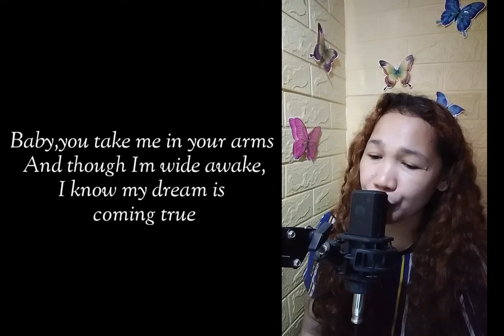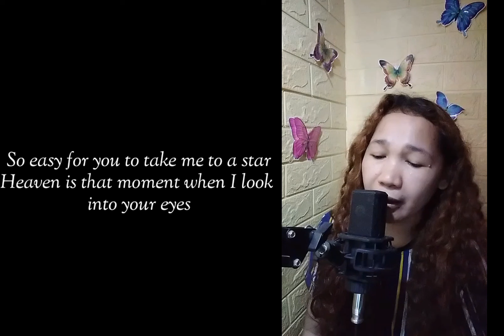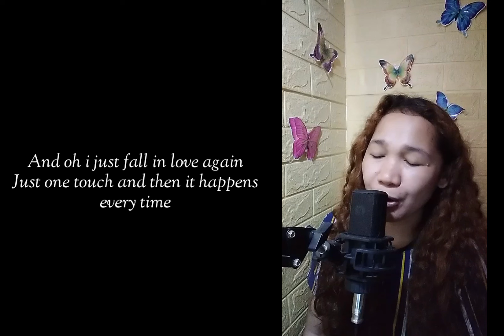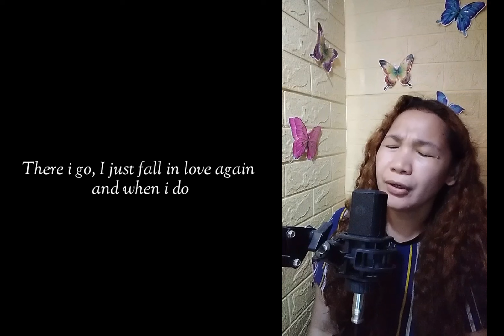I Just Fall In Love Again (Sarah Geronimo) cover with lyrics by Eday Mich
I Just Fall In love Again (Sarah Geronimo)
Cover by Eday Mich